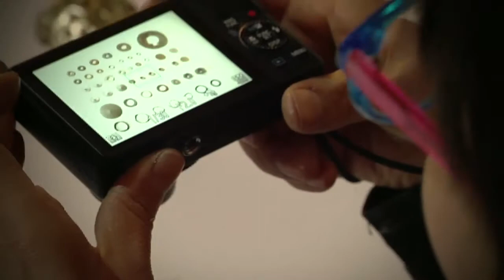Personaje Panorama Viviana Gonzalez Artista visual